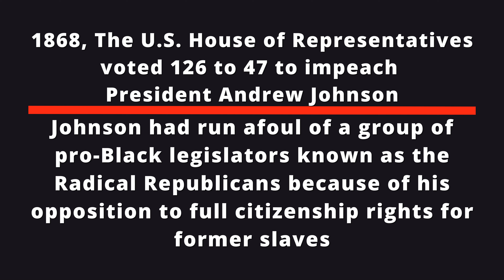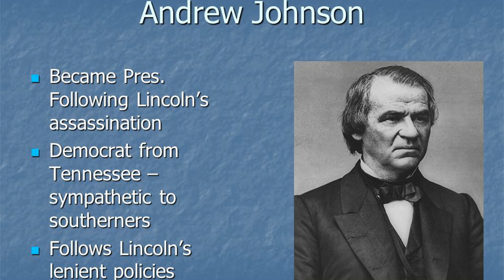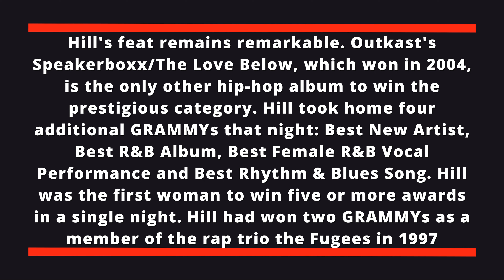"I KNOW BLACK PEOPLE"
FEBRUARY 24TH IN AMERICAN HISTORY